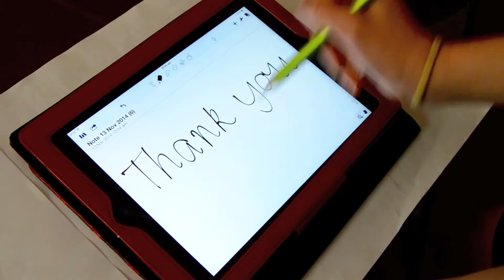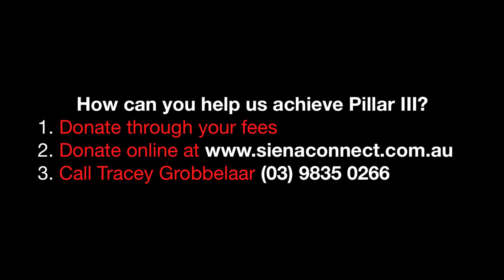Siena College Philanthropic Campaign – Butterfly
Siena College thanks those who have supported and contributed towards the Philanthropic Campaign 2014-15